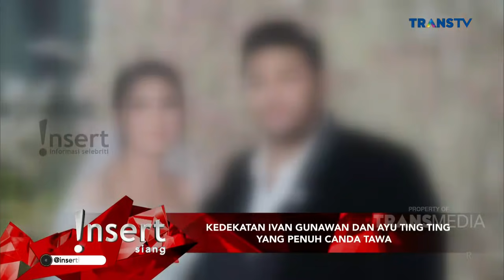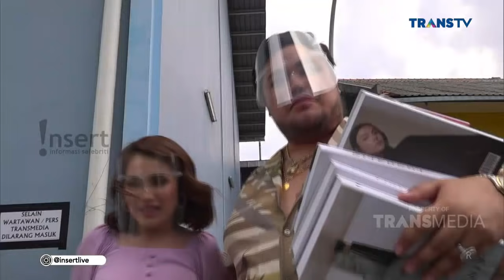KEINTIMAN IVAN GUNAWAN DAN AYU TING TING PENUH CANDA TAWA! | INSERT SIANG (4/5/21)